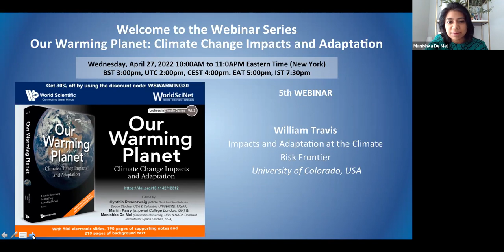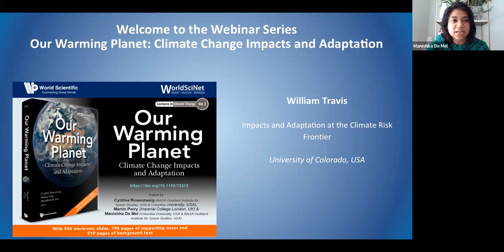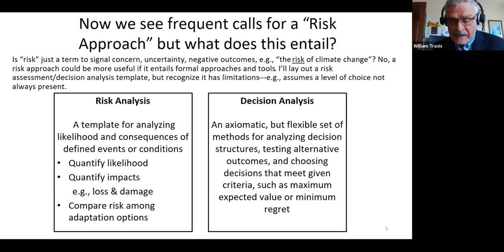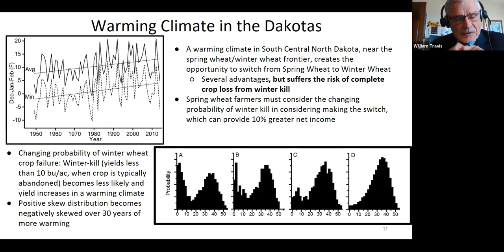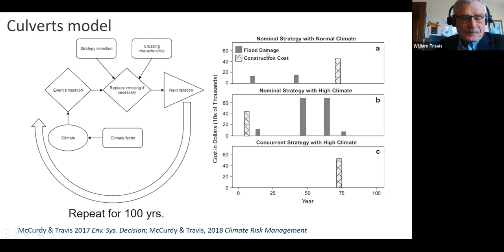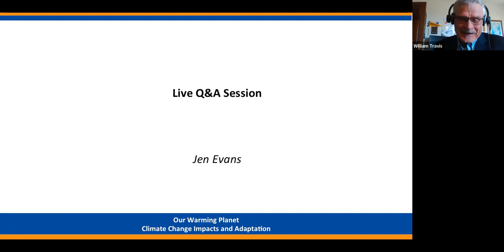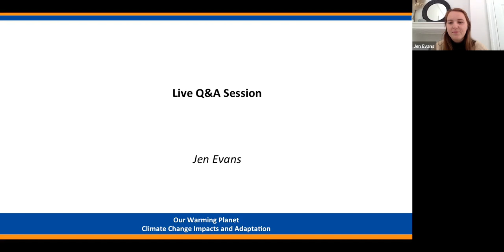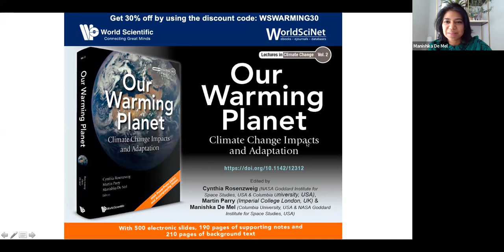Lecture 9: Impacts and Adaptation at the Climate Risk Frontier, William Travis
Lecture 9: Impacts and Adaptation at the Climate Risk Frontier, William Travis, University of Colorado